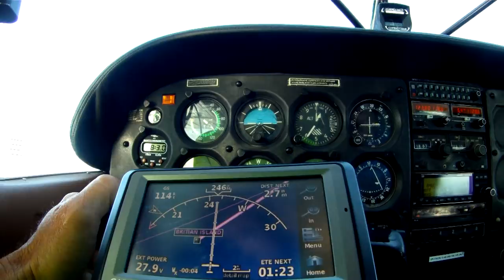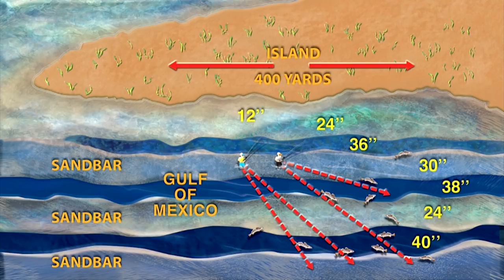A Chandeleur Fly In - Part 1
In this episode of Bill Dance Saltwater, Bill fishes the Chandeleur Islands for speckled trout and redfish.